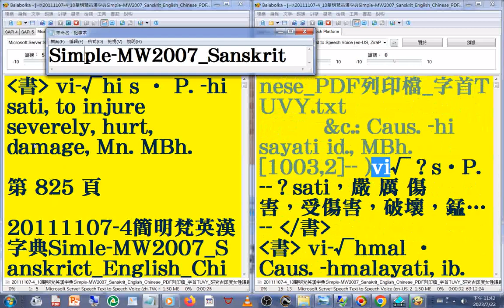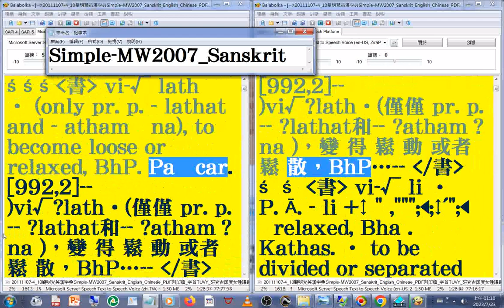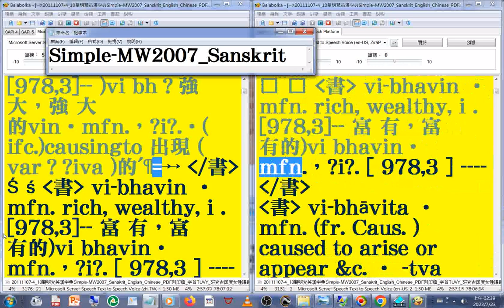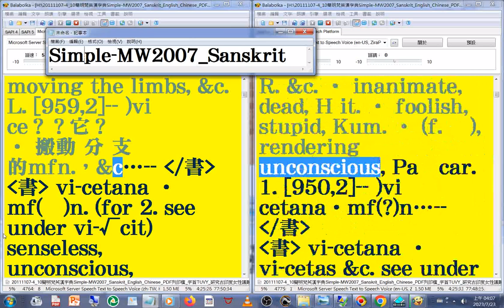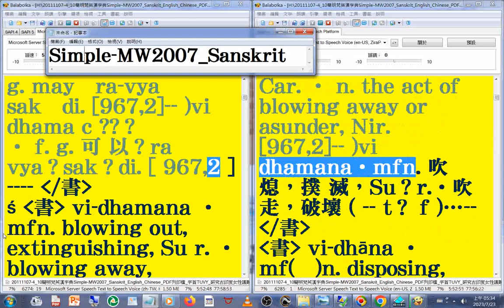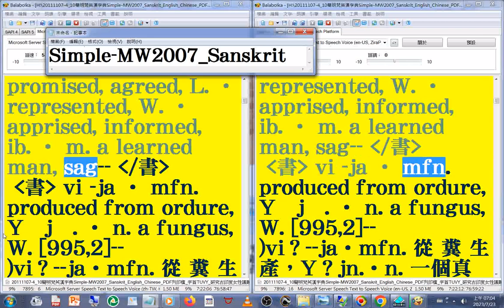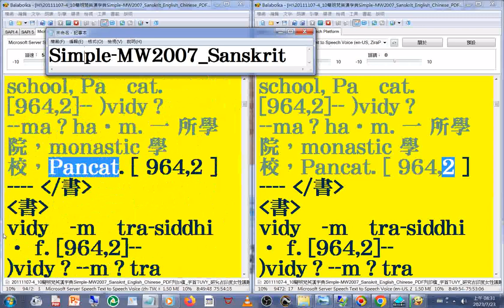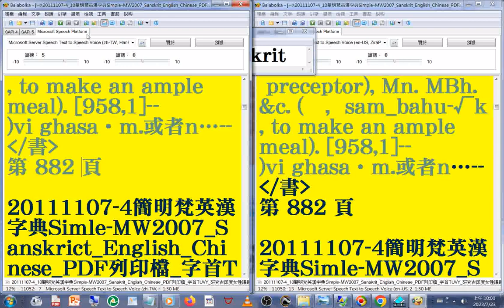有聲書 151#美語發音 (轉寫符號字朗讀時會消失)20111107-4簡明梵英漢字典)朗讀p.825...882 字首TUVY_(vi-)_Sanskrit_English_Chinese